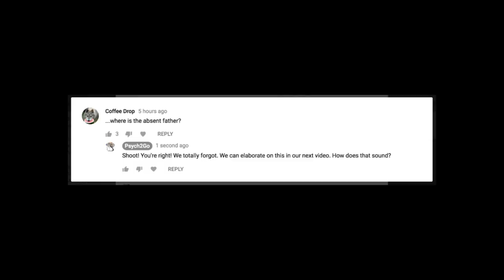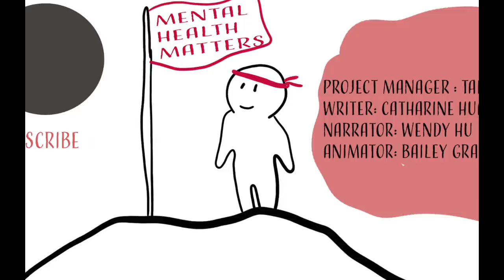Unhealthy Father Sons Relationships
Do you think you have an unhealthy relationship with your father or know someone close to you who might be? In this video, we cover the 6 types of unhealthy father son dynamics: the absent father, the addict father, the harsh father, the performing father, the passive father, and the abusive father. Which of these do you recognize?

Watch with caution ;)

Project Manager: Tai Khuong Writer: Catherine Huang Narrator: Nicole Pickett Animator: Baily Graham